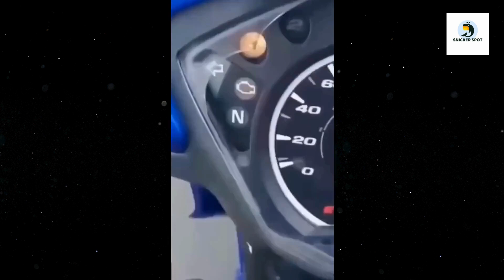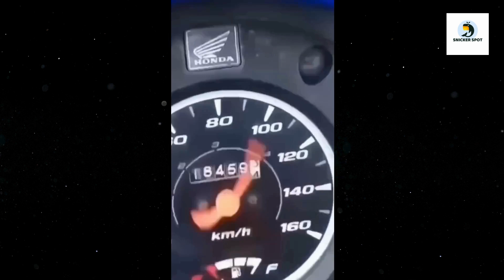Try Not To Laugh 😂 Best Funny Fails of The Week & Funny Moments | Memes 😂😁😆 Memes PART 51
Snicker Spot is the ideal destination for those who want to enjoy fun and laughter. This place is created with the purpose of bringing great entertainment experiences failarmy failsmemes funny comedy dog prank pets meme memes boxtoxtv. For all ages. At Snicker Spot, you will be welcomed by a cheerful and vibrant atmosphere, where people can relax and enjoy entertaining moments with family and friends. Thank you😊😊😊.
Snicker Spot is committed to bringing laughter and joy to everyone, making every visit a memorable and enjoyable experience.